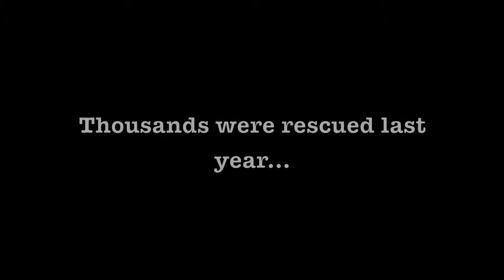ASPCA Commercial Parody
Marielle Brenner - Period 2